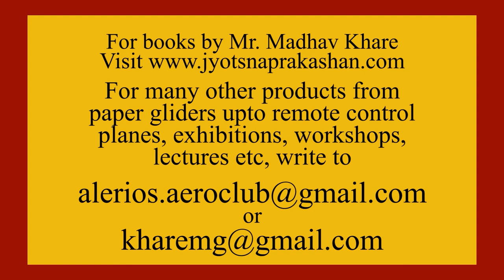The Wright Brothers | History Of Aviation Podcast Episode 4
Learn about how the Wright Brothers Pioneered the first powered flight!
-Mr. Madhav Khare